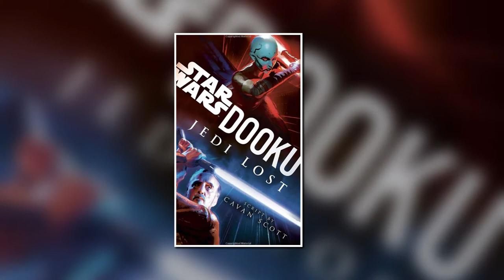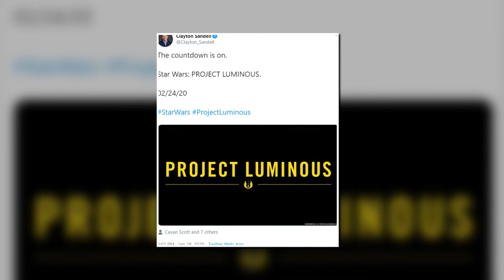More Clues Regarding Star Wars' Project Luminous and the High Republic Era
Recently, issue 2 of the Charles Soule Star Wars comic series provided some additional clues regarding Star Wars' Project Luminous and the High Republic Era, providing further insight into what LucasFilm might have in store for Star Wars fans and the mysterious project. Dan shares some of his thoughts on the 2nd issue and Project Luminous.

Stay nerdy!